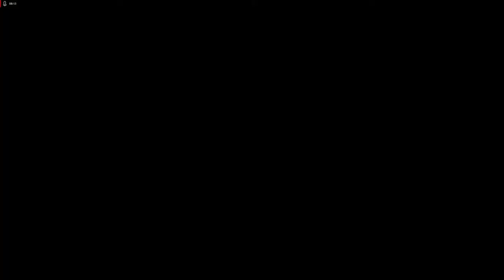Lets Play Dino Crisis 2 - Deutsch - Part 3 - Mit Regina durch den Dschungel 🔫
Los gehts mit Regina in Dino Crisis 2. Wir ballern uns durch den Dschungel, um Dylan aus seinem Gefängnis zu befreien.